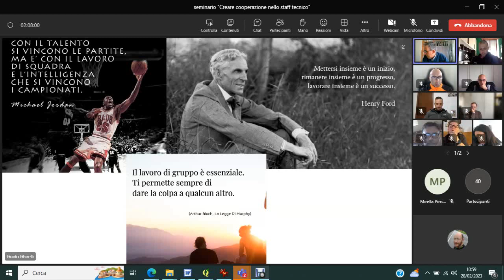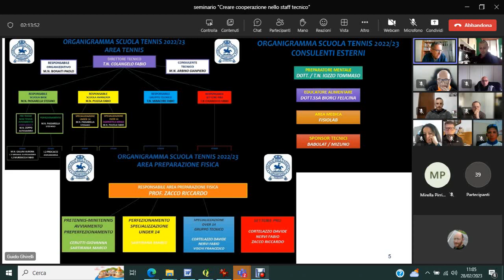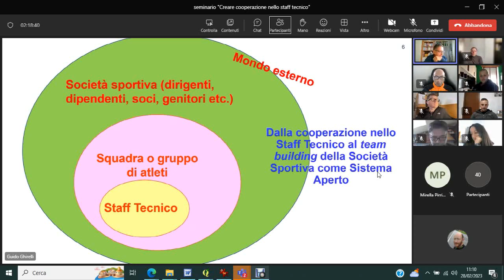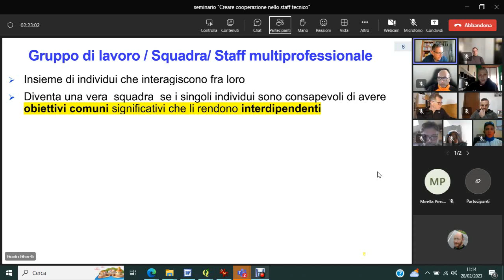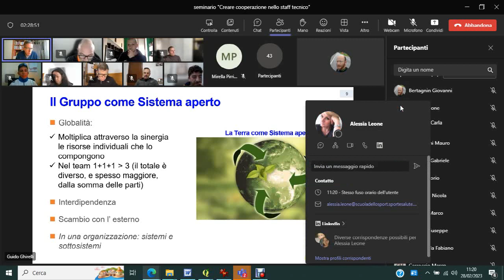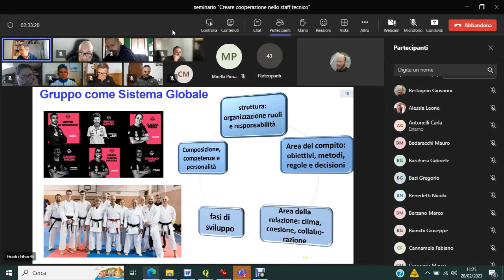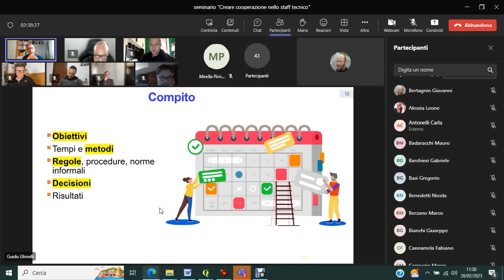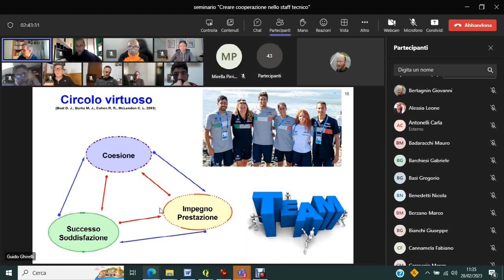Senza titolo 542